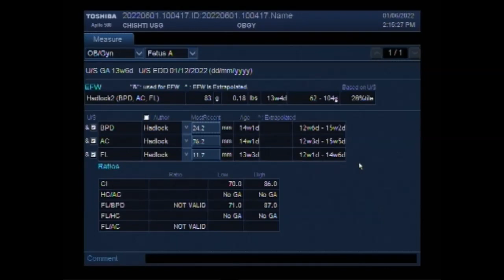Pregnancy of about 14 weeks with a large ovarian Endometrioma.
This video shows a Pregnancy of about 14 weeks with a large ovarian Endometrioma.
During pregnancy, the ovarian endometrioma generally decreases in size and occasionally ruptures. We evaluated whether and how ovarian-endometrioma size changes from the first trimester to the postdelivery period, and the type of endometrioma more likely to rupture during pregnancy.
A general consensus is that ovarian endometriomas larger than 4 cm should be removed, both to reduce pain and to improve spontaneous conception rates. The presence of small endometriomas (2–4 cm) does not reduce the success of in vitro fertilization (IVF) treatment.
Our study has shown that pregnancy has a major effect on the biological behavior of ovarian endometriomas. The majority of cysts decrease in size during pregnancy with the rate of regression being particularly high in decidualised endometriomas.
Ovarian cysts usually don't cause any problems during pregnancy, though if a cyst continues to grow it might rupture or twist or cause the ovary to twist (this twisting is called ovarian torsion). A growing cyst could cause problems during childbirth, particularly if it's a large mass obstructing the abdomen or pelvis.
In the case of ovarian endometriomas, in particular, they can continue to grow larger each month as they become filled with old blood and other cellular debris. As a result, chronic and severe inflammation, infections, formation of scar tissue (adhesions), fibrotic tissue, and abscesses can ensue.
If not treated, endometriosis can lead to complications such as Infertility. Debilitating pelvic pain. Adhesions and ovarian cysts.
An extensive study presented at the European Society of Human Reproduction and Embryology in 2015 noted that women with endometriosis are at a greater risk of experiencing miscarriage or an ectopic pregnancy.
While it's still possible to get pregnant, endometriosis does decrease fertility. 30-40% of women with endometriosis may struggle with infertility. Talk to your doctor about treatment options that are available for endometriosis and to help meet your individual fertility goals.
If the cyst gets so big it prevents the baby's head from engaging in your pelvis, your doctor may insert a needle and drain it when you're close to your due date. If this is successful, you should be able to give birth naturally.
Endometriosis is a condition in which endometrium-like tissue grows in locations outside the uterus. When endometriosis occurs in the ovary, endometriotic cells can form a menstrual fluid-filled sac. This is called an endometrioma, an endometriotic or 'chocolate' cyst due to the appearance of old-blood pigmentation.
Ovarian cysts are common during early pregnancy. Usually, these cysts are harmless just like most other ovarian cysts. However, there are a few possible problems if the cysts continue to grow throughout your pregnancy.
Happily, the majority of ovarian cysts won't affect the pregnancy at all. Other types of cysts can continue to grow during pregnancy, and in some cases cause pain, but even in those cases, such cysts usually don't cause problems during the pregnancy.
Most ovarian cysts do not cause infertility. Cysts that become infected and cause a pelvic infection may cause scarring in the fallopian tubes, which could cause infertility, however, this is rare. Ovarian cysts that contain endometriosis may be associated with infertility.
If the cyst gets so big it prevents the baby's head from engaging in your pelvis, your doctor may insert a needle and drain it when you're close to your due date. If this is successful, you should be able to give birth naturally. Your doctor can remove the cyst via keyhole surgery a few months after your baby's born.
Ovarian cysts are fluid-filled sacs that form on the ovaries. Ovarian cysts usually are not cancerous. If you have been diagnosed with ovarian cysts and are trying to get pregnant, it's important to know that ovarian cysts don't typically cause problems with fertility. However, there are always exceptions to the rule.
Ovarian cysts can lead to a number of potential problems. In pregnancy, the problems are more acute in the asymptomatic phase because the risk of premature delivery caused by (or associated with) surgical intervention Increases with gestational age after approximately 20 weeks.
Cysts may rupture during pregnancy (if a very early pregnancy, this may cause diagnostic confusion with ectopic pregnancy). Rebound tenderness from the pain is possible and the hemorrhage from a cyst can rarely be severe enough to cause shock.
The incidence of ovarian cysts during pregnancy is less than 5%, and most of them are benign in nature
Laparoscopic cystectomy proves to be a safe operation during the first and second trimesters of pregnancy.
Most ovarian cysts are asymptomatic and harmless. But cysts that continue to grow can rupture or twist, or cause complications during pregnancy and delivery. Symptoms may include pelvic pain.